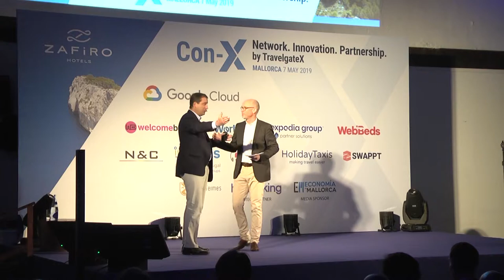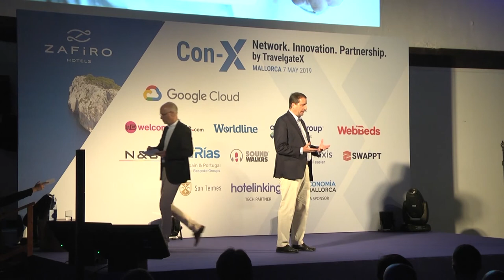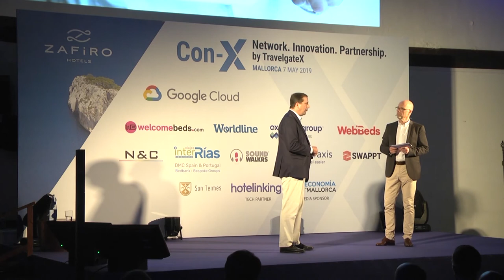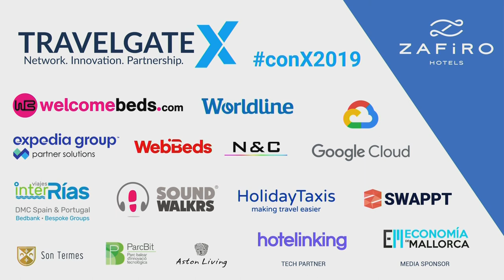Con-X Conference. Keynote Terry Von Bibra GM Alibaba Europe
Innovation Talk I Terry Von Bibra. Presentation and Q&A.